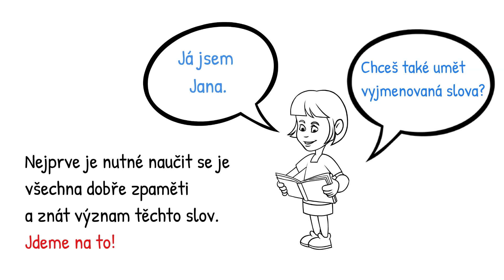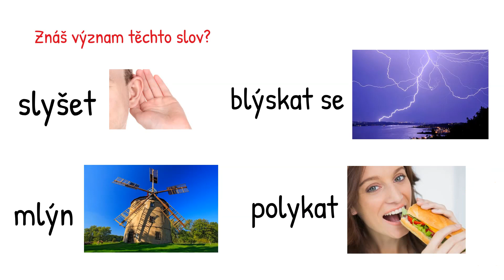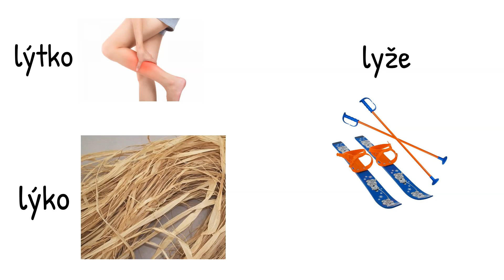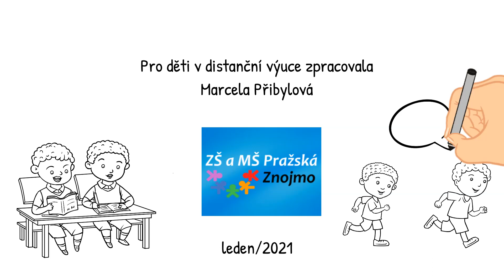Vyjmenovaná slova po L - úvod do učiva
Pro děti v distanční výuce zpracovala: Marcela Přibylová
1/2021, ZŠ a MŠ Pražská Znojmo